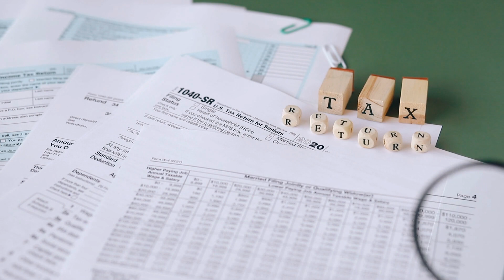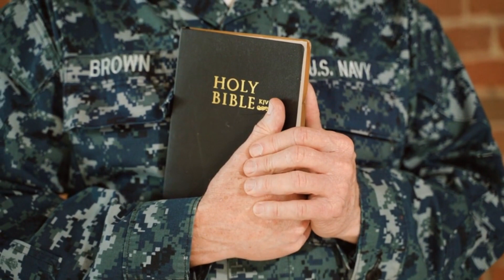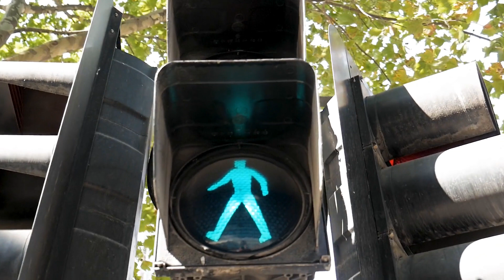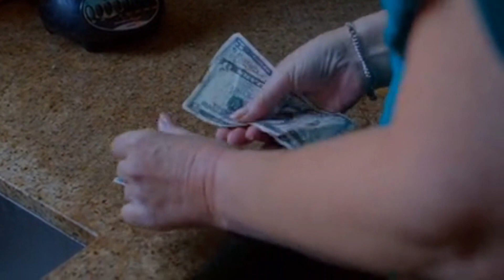The Law of Surrender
In recent years, the concept of the law of attraction has become increasingly popular. People are becoming more aware of the power of their thoughts and the impact that they can have on their lives. However, while the law of attraction emphasizes the power of intention and visualization, the law of surrender emphasizes the importance of letting go and trusting the universe to bring you what you need.